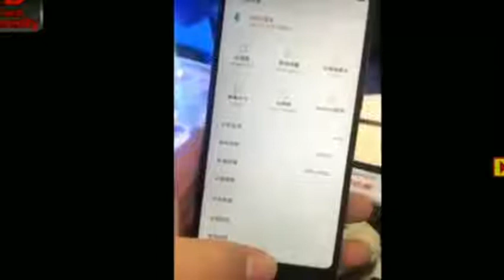Redmi 5 / 5 Plus Exclusive First Look